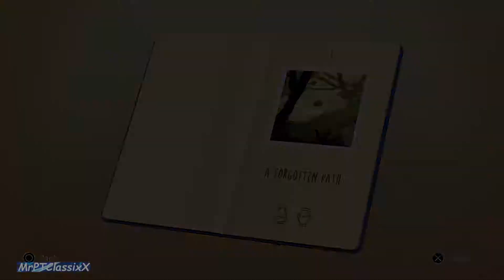Lara Croft Go - The Entrance - Platinum Walkthrough - No Commentary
In this mini series of videos I am showing how to obtain the Platinum Trophy for Lara Croft in a single playthrough!

We start with 'The Entrance', the First Level for Lara Croft Go.